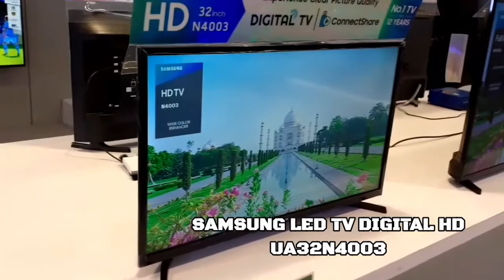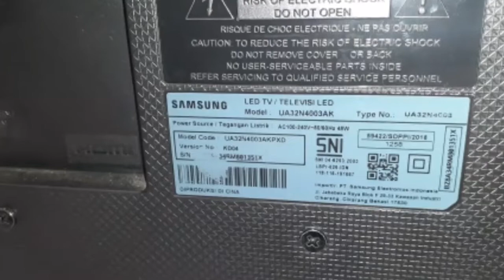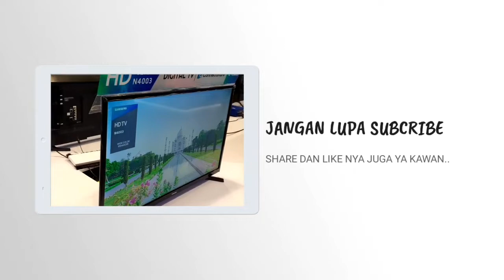Rekomendasi tv led 32 inch terbaik ( Part 1 )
Kalian bisa beli produk ini di:
(stok terbatas)

Selamat siang. Maaf baru bisa upload lagi dikarenakan satu dan lain hal.
Oke di video kali saya akan MEREKOMENDASIKAN LED TV MURAH 32 INCHI TERBAIK DI TAHUN 2020. untuk part 1 saya posting led tv samsung digital dan analog.
Stay tune trus di chanel ini. Karena akan ada part 2 3 dan 4 nya.

REKOMENDASI LED TV 32 INCHI TERBAIK
LED TV 32 INCHI MURAH TERBAIK 2020
LED TV 1 JUTAAN
LED TV REKOMENDASI
REKOMENDASI TV MURAH TERBARU
SAMSUNG UA32N4003
DIGITAL TV MURAH TERBARU
TV MURAH
HARGA LED TV 2020
LED TV DI BAWAH 2 JUTA
TV MURAH BRANDID 32
LED TV 32 INCHI TERBARU